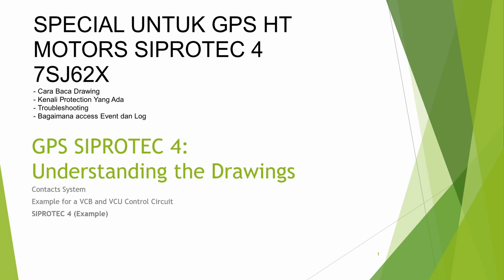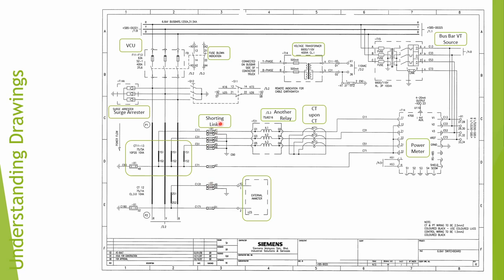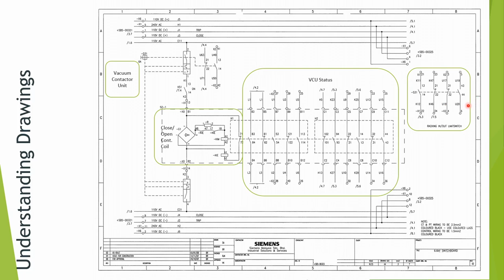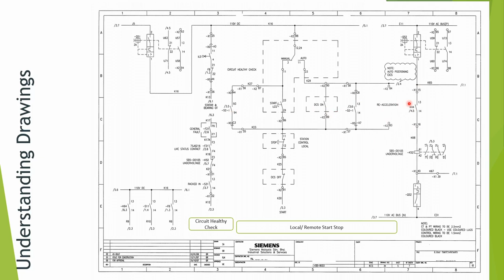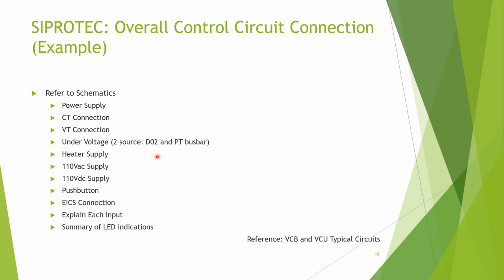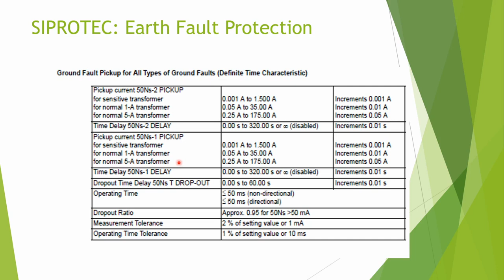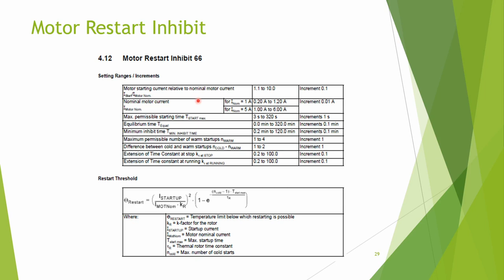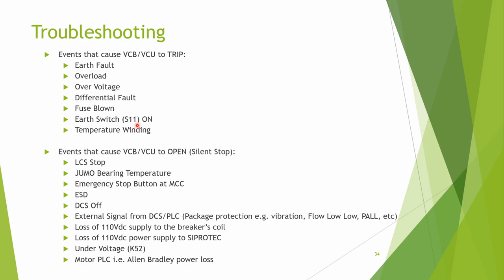GPS SIPROTEC 4 Motor Protection Relay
SIPROTEC 4 7SJ62X Untuk HV Motor (Dalam Bahasa Kebangsaan Bahasa Malaysia)
Mari mengenali GPS SIPROTEC 4 (7SJ62X) untuk HT Motor.

Siri kali ini akan memaparkan mengenai:
- Cara baca drawing Siemens HT Motor di GPS
- Protection yang ada
- Cara kendalian relay ini seperti event, trip log, test circuit breaker
- Bagaimana troubleshoot relay ini apabila Motor Trip atau Stop

Jangan lupa kongsi dengan kawan2 ye.